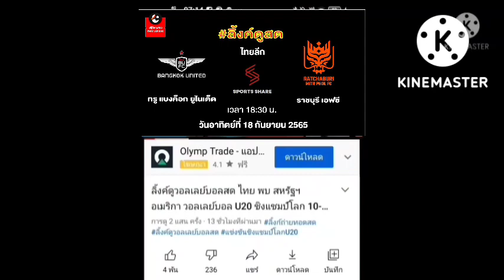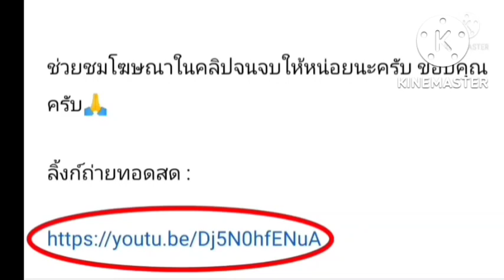ลิ้งค์ถ่ายทอดสด ⏰[18:30 น.] ทรู แบงค็อก VS ราชบุรี วันอาทิตย์ที่ 18 ก.ย. 65 ไทยพรีเมียร์ลีก 🇹🇭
ทรู แบงค็อก ยูไนเต็ด VS ราชบุรี เอฟซี
กดลิ้งค์สีน้ำเงิน

ลิ้งค์ถ่ายทอดสด  เข้าไปกดเลือกคู่เพื่อรับชมด้านในครับ วันอาทิตย์ที่ 11 ก.ย. 65 ไทยพรีเมียร์ลีก 🇹🇭

ลีโอ เชียงราย ยูไนเต็ด VS ลำปาง เอฟซี